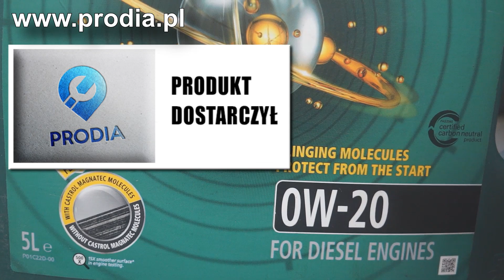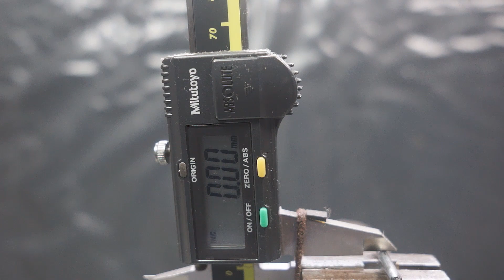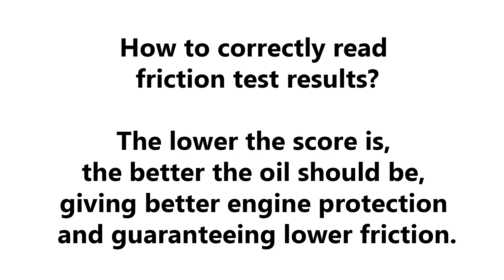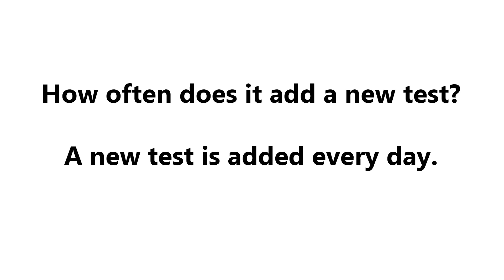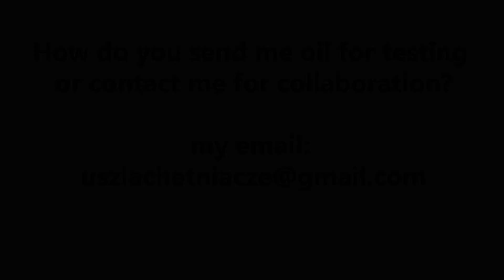Castrol Magnatec Diesel 0W20 Jak skutecznie olej chroni silnik?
@Piotr Tester ​

Badanie oleju silnikowego Castrol Magnatec Diesel 0W20
Runda 0 - test w temperaturze normalnej

Nowa próbka jest poddawana tarciu metal o metal pod obciążeniem 1kg przez czas 5 minut. Następnie dokonywane jest pomiar średnicy próbki w najniższym jej punkcie. Każda nowa próbka ma średnice 2,92. Im wynik jest niższy tym lepiej.

Wynik: 0,01

PRODIA - Stacja Kontroli Pojazdów oraz stanowiska warsztatowe wyposażone są w najwyższej jakości sprzęt oraz specjalistyczne oprogramowanie, pozwalające na indywidualne i rzetelne zdiagnozowanie oraz naprawę każdego typu pojazdu. Wiedza i doświadczenie naszych pracowników pozwala na sprawną obsługę nawet najbardziej wymagających Klientów.